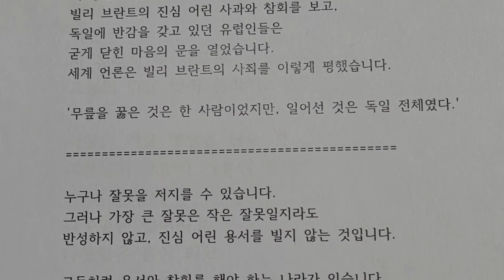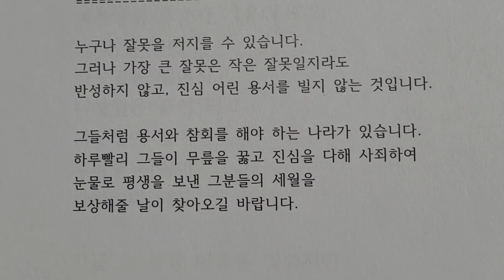누구나 잘못을 저지를 수 있습니다...하지만,